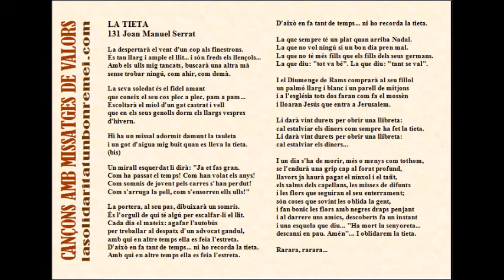131 LA TIETA - Joan M. Serrat